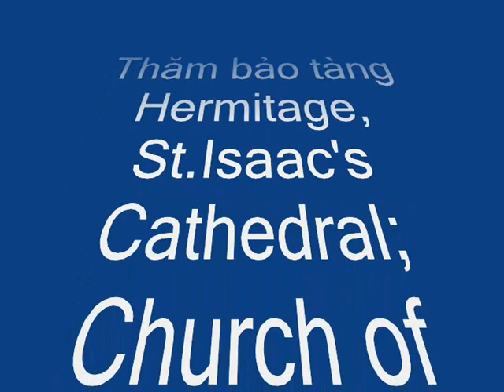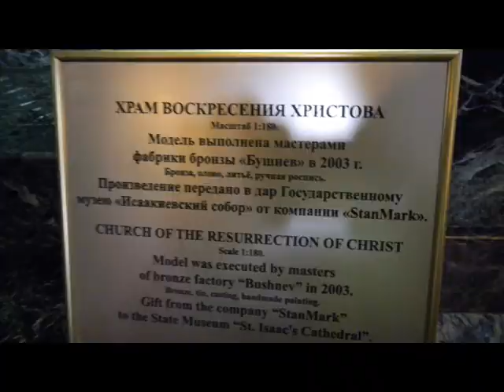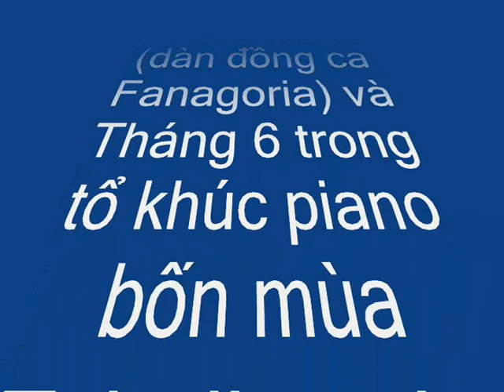đêm trắng ở Saint Peterburg, Nga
kỷ niệm thăm bảo tàng Hermitage, nhà thờ St. Isaac, Kazan, phố Nevsky, Arpart, tượng Rimski-Korsakov, và cảnh đêm trắng ngày 1 tháng 6-2014. Camera Hoàng Hạc và các bạn, âm nhạc : bản Kol Slaven do dàn đồng ca Fanagoriam, bản Tháng 6 trong tổ khúc 4 mùa cho Piano của Tchaikovsky do Mikhail Pletnev trình bày.